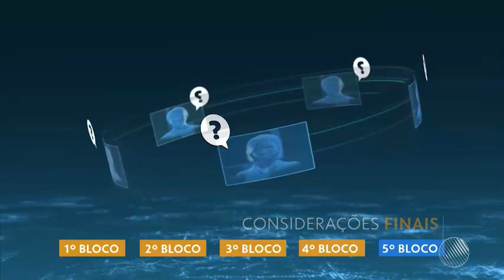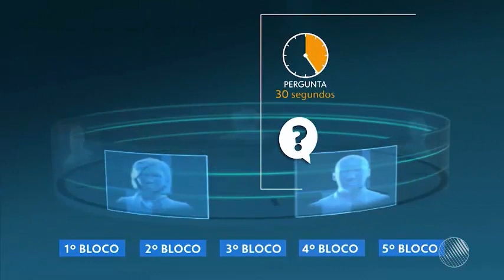BLOCO 01 - DEBATE GOVERNO DA BAHIA